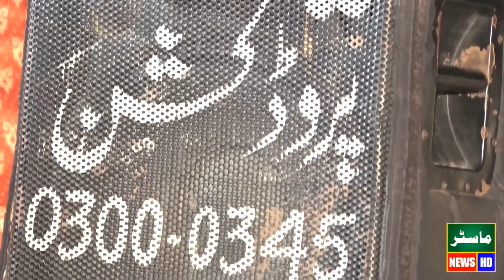Jashan Eid Milaad Un Nabi SAWW Beautiful Bayan By Allama Qari Faisal Mehmood Chishti